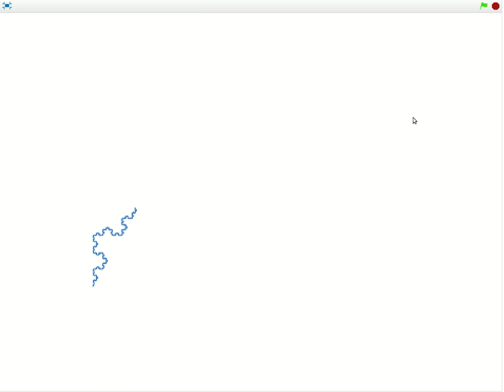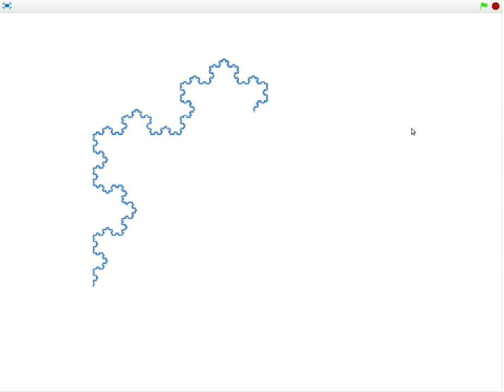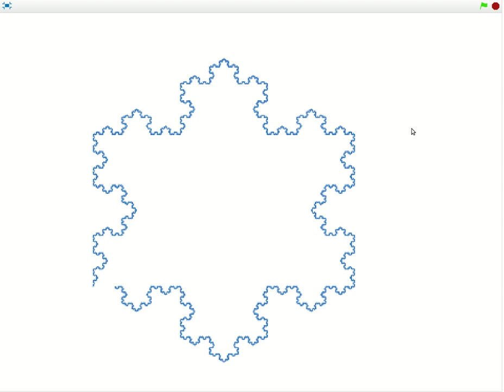B15 Volume 1. Bài tập lập trình Scratch.